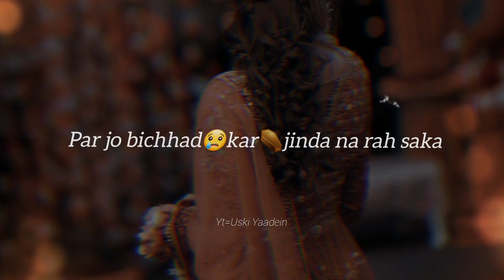Deep lines🥀whatsapp status💔|| Alone status || Urdu shayari || Shayar 06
Warning

This is my original Voice over video, please do
not use my videos without permission or credit.

written & voice by ( Prince )